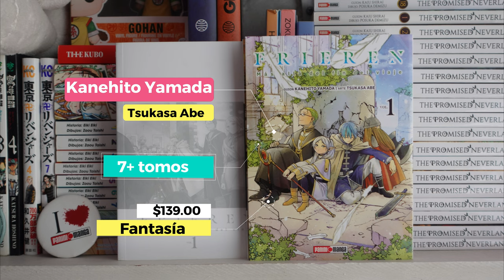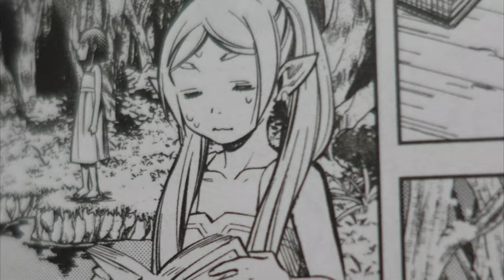Reseña Frieren de Panini Manga // La elfa que quería entender los sentimientos humanos 💕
(~￣³￣)~

El día de hoy les comparto la reseña de "Frieren", una presiosa historia a la que deberían echarle un ojo 😍